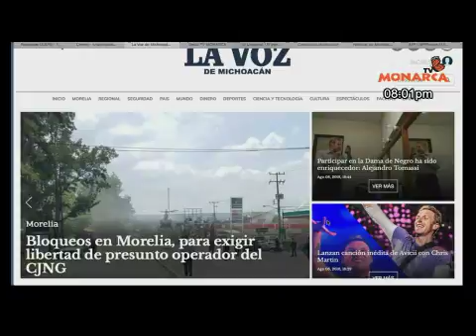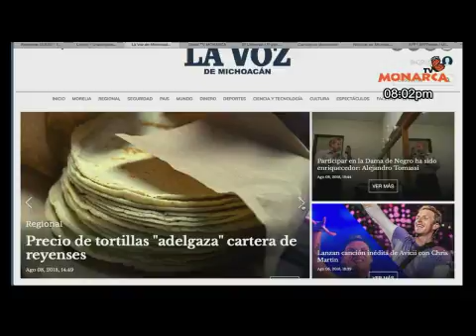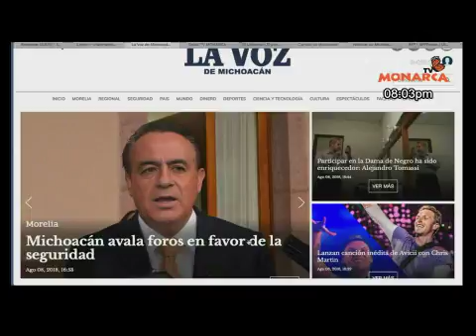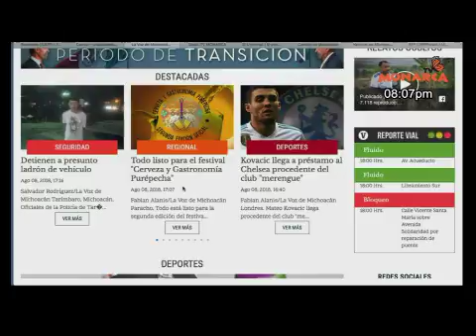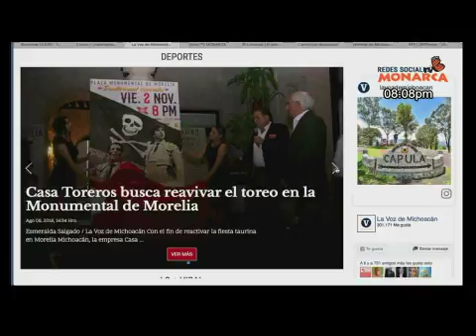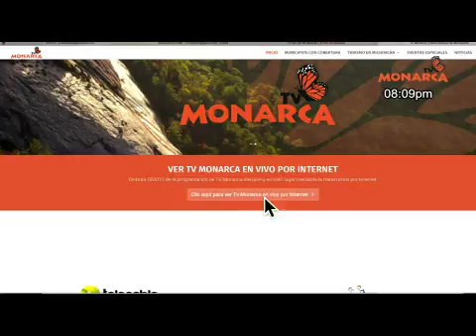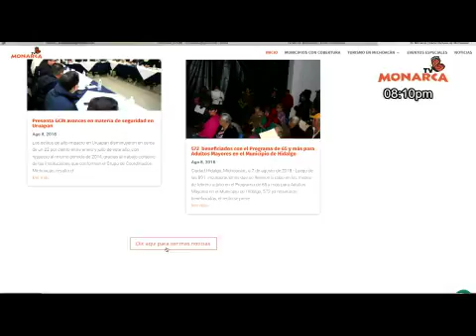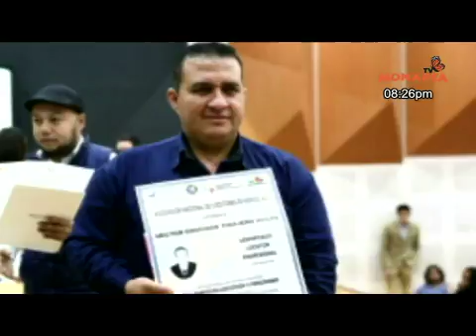8 DE AGOSTO 2018 NOTICIARIO NOCTURNO PAIS DE LA MONARCA